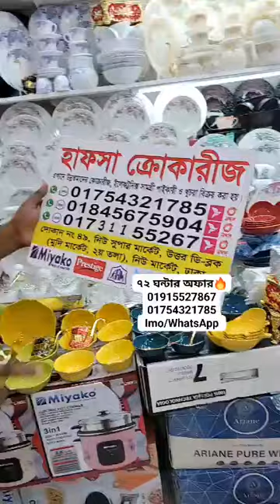অফার! অফার! অফার! 😱 ১৪৮ পিস ডিনার সেট কিনলে, ৪৫ পিস ফ্রি 😍😍Offer! Offer! Offer! 😱 Buy a 148 piece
Offer! Offer! Offer! 😱 Buy a 148 piece dinner set, get 45 pieces free 😍😍

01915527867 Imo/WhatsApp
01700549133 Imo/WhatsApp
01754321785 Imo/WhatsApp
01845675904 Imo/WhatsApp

Hafsa crockery
Shop No - 49
Address - New Super Market, North D Block
(Grocery Market 2nd Floor), New Market Dhaka
অফার! অফার! অফার! 😱 ১৪৮ পিস ডিনার সেট কিনলে, ৪৫ পিস ফ্রি 😍😍

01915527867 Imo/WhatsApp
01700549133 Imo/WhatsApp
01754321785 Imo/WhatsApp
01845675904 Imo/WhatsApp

হাফসা ক্রোকারীজ
দোকান নং - ৪৯
ঠিকানা -  নিউ সুপার মার্কেট, উত্তর ডি ব্লক
( মুদি মার্কেট ২য় তলা), নিউ মার্কেট ঢাকা